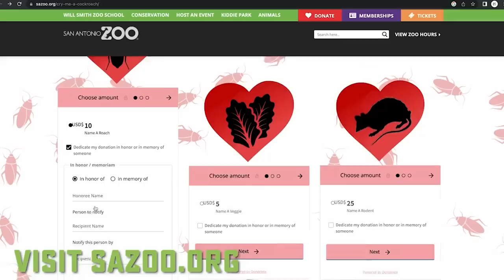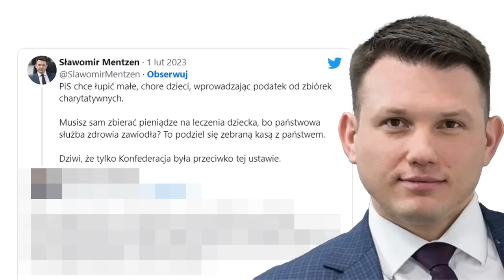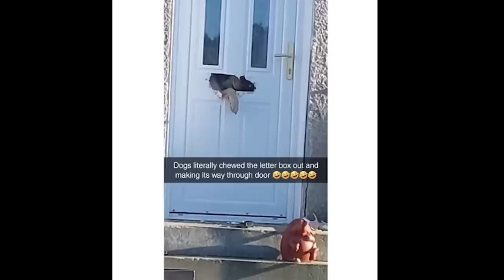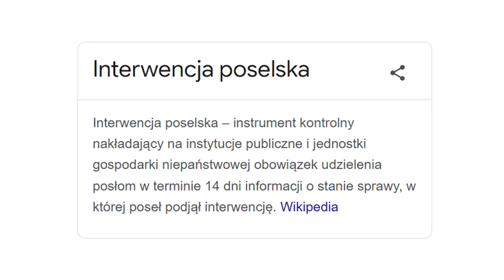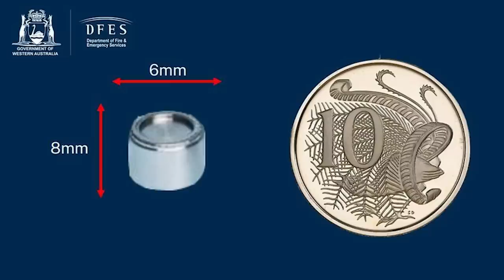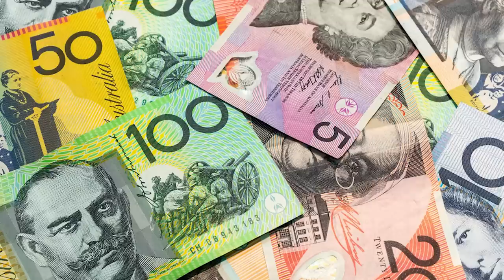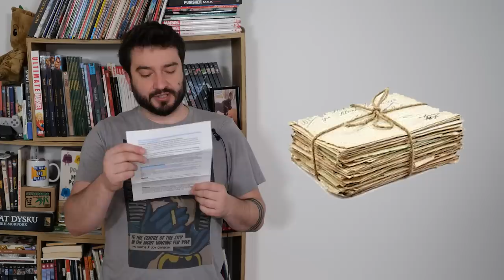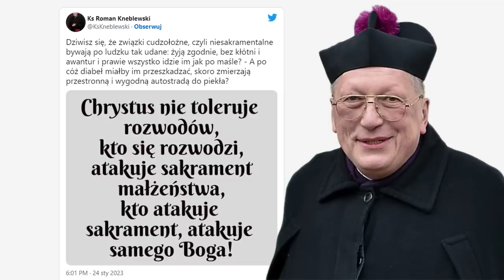Jak odegrać się na byłych | NEWSY BEZ WIRUSA | Karol Modzelewski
Przegląd zabawnych, ciekawych i intrygujących newsów